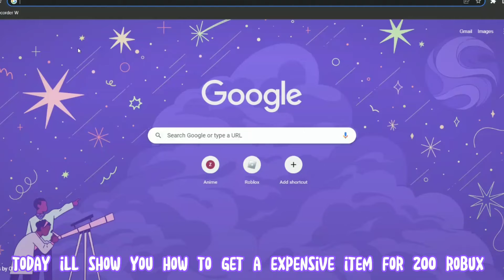LIMITED ITEM FOR 200 ROBUX (ROBLOX)